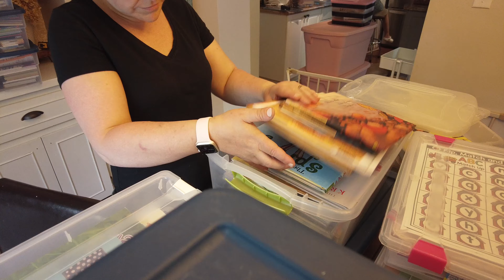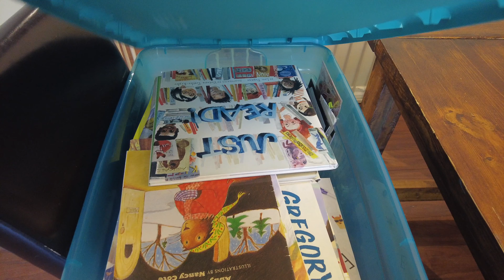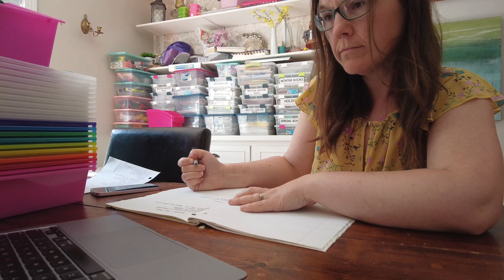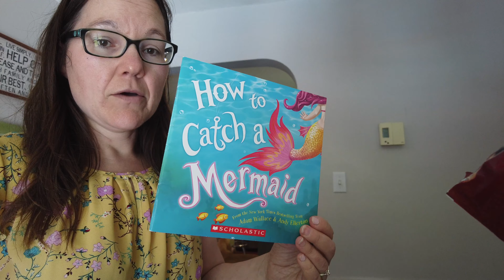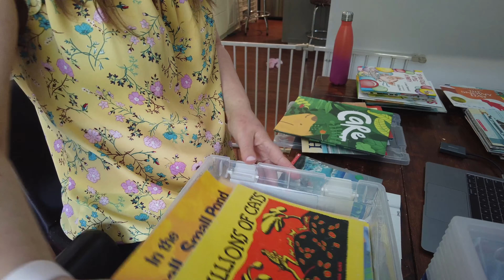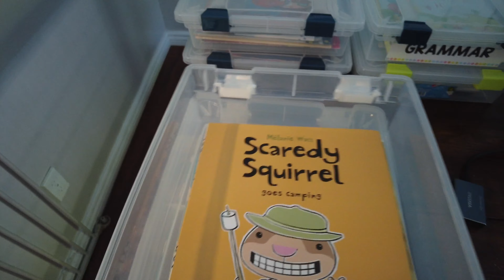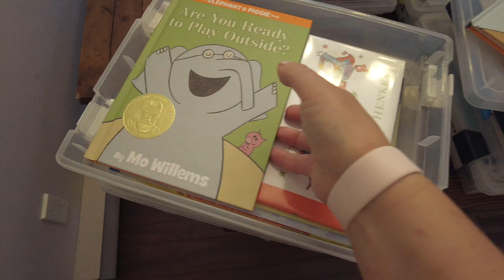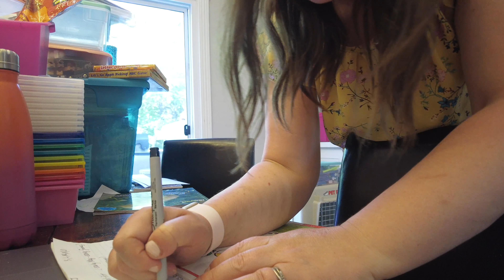CLASSROOM SETUP 2022 | KINDERGARTEN CLASSROOM BOOK ORGANIZATION | KINDER BEHAVIOR MANAGEMENT IDEAS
Hi friends, today I am organizing my classroom books for kindergarten and sharing some of my behavior management ideas.

Hi y'all! Welcome :) My name is Jen. Thanks so much for being here.

I hope that this channel will be a place to share all the teacher related content!